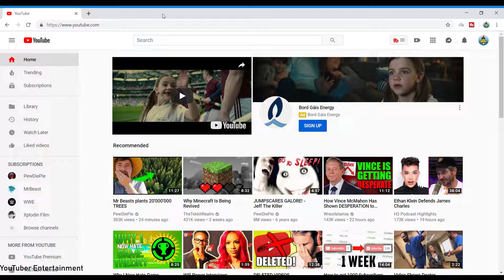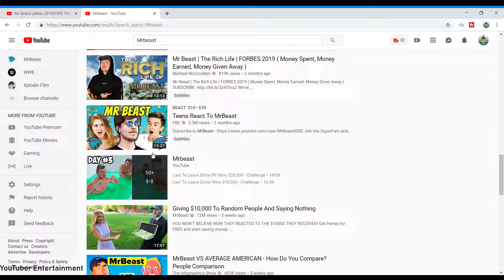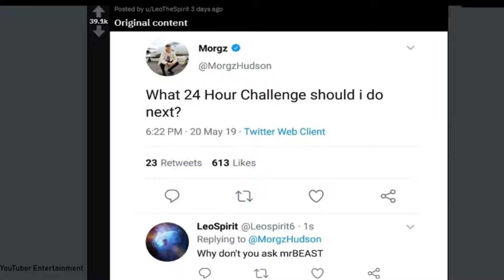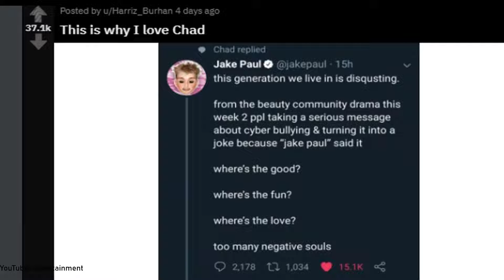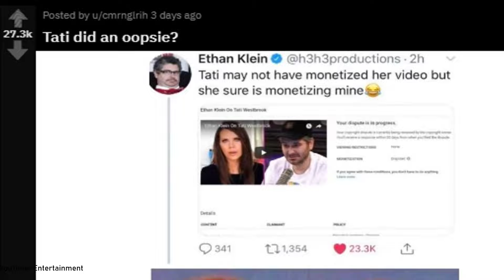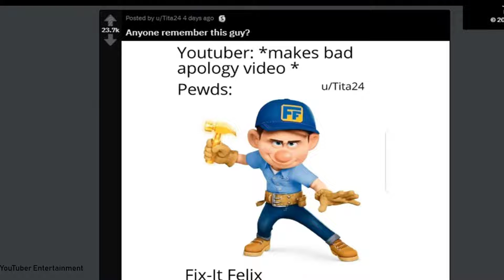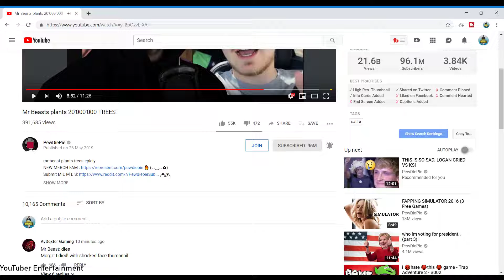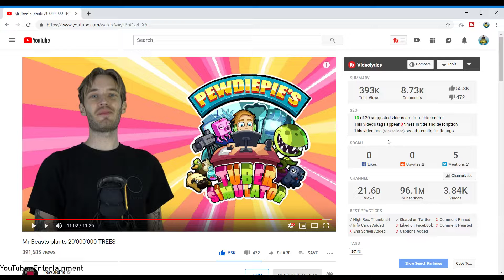*BABIES ARE SUBBED TO PEWDS*!!!! | Mr Beasts plants 20'000'000 TREES (Reaction w/o a face).